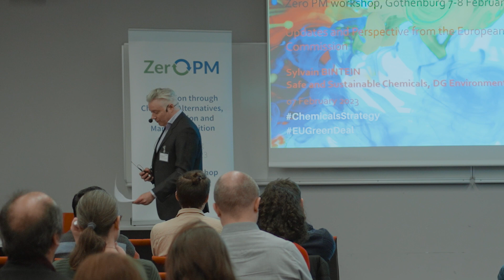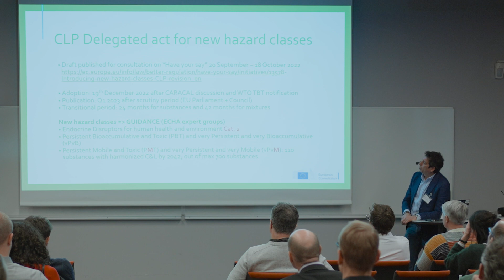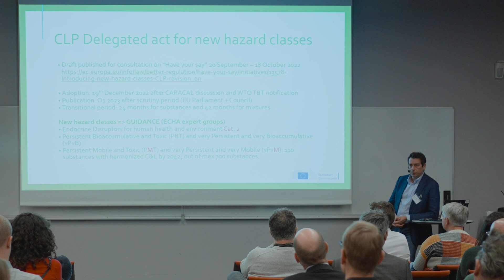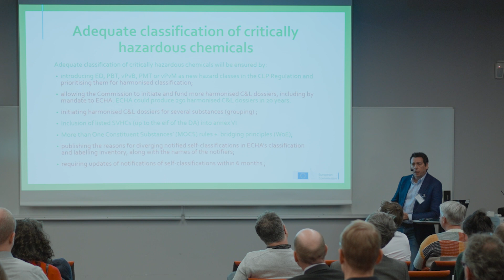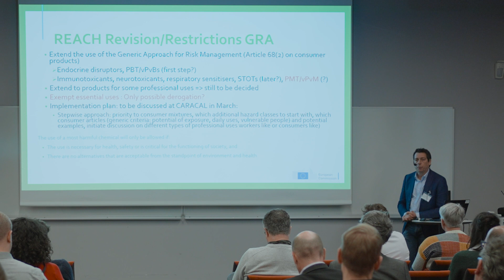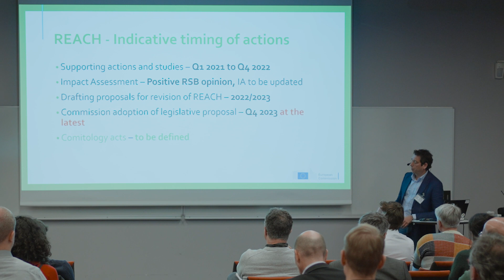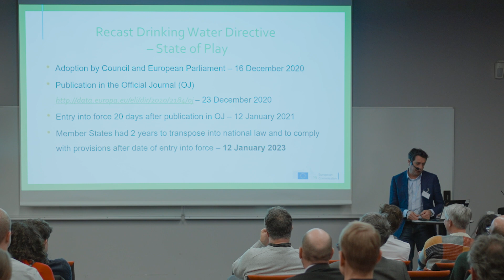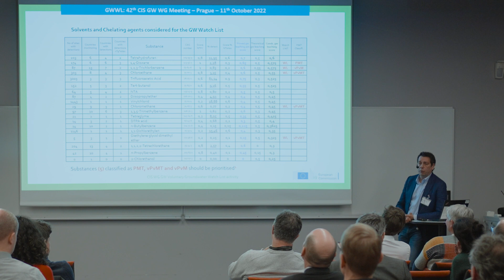Sylvain Bintein from the European Commission - Updates and perspectives from the European Commission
Presentation at the ZeroPM Prevention Workshop by Sylvain Bintein from the European Commission: Updates and perspectives from the European Commission.